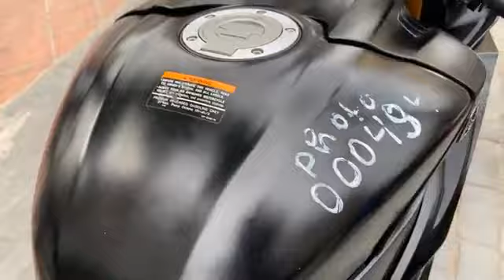តោះ​បងប្អូន​មាន់​ថ្មី​មកហេីយ😍 👉សាកសួរ​ព័ត៌មាន​បន្ថែម​បាន​ពីគុណ​ភាព​នឹង​តំលៃ​098990222👈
សួស្ដីអ្នកទាំងអស់គ្នា នេះគឹជាឆានែលសម្រាប់លក់ម៉ូតូតូចធំទាំងមួយទឺកនឹងថ្មី !!

ម៉ូតូធំលក់,
ម៉ូតូធំxr,
ម៉ូតូធំថៃ,
ម៉ូតូធំbmw,
ម៉ូតូធំមួយទឹក,
ម៉ូតូធំសម្រាប់កូនក្មេង,
ម៉ូតូធំប្រណាង,
ម៉ូតូធំៗ,
ម៉ូតូធំ xr,
ម៉ូតូធំ 2020,
ម៉ូតូធំ bmw,
ម៉ូតូធំ cb,
ម៉ូតូធំ honda,
ម៉ូតូធំ r6,
ម៉ូតូធំ លក់,
ម៉ូតូធំ sl,
ម៉ូតូធំ cbr,
ម៉ូតូធំ cvr,
ម៉ូតូធំ duke cati,
ម៉ូតូធំ duke,
ម៉ូតូធំ gpx,
ម៉ូតូធំ kawasaki,
ម៉ូតូធំ kr,
ម៉ូតូធំ mt,
ម៉ូតូធំ m slaz,
ម៉ូតូធំ nk,
ម៉ូតូធំ r15,
ម៉ូតូធំ rc,
ម៉ូតូធំ remix,
review ម៉ូតូធំ,
rider ម៉ូតូធំ,
ម៉ូតូធំ yamaha,
ម៉ូតូធំ z1000